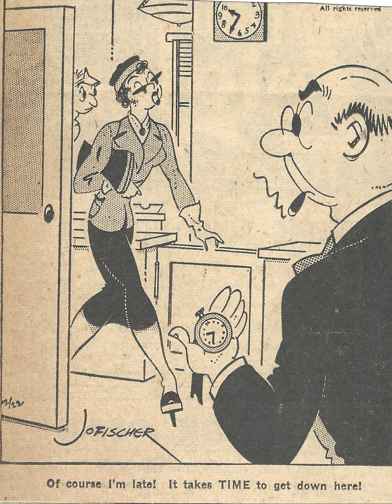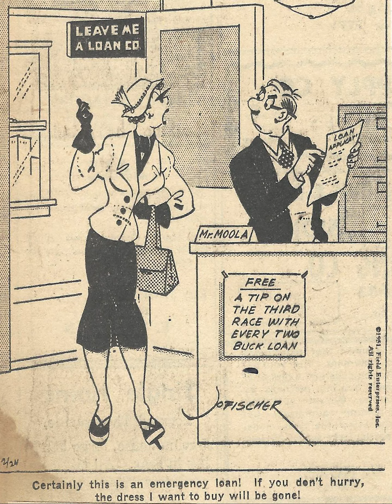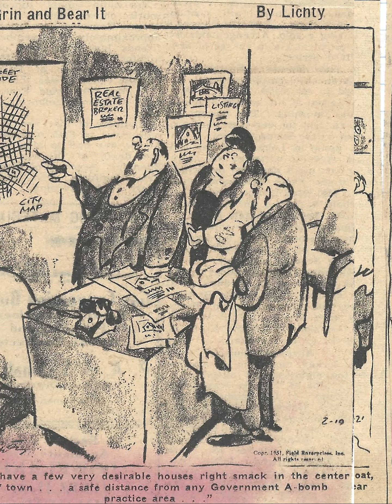Cartoon Parade #992 of the Early 1950s/Frank Sinatra, Elvis Presley, Paul Anka, Andy Williams